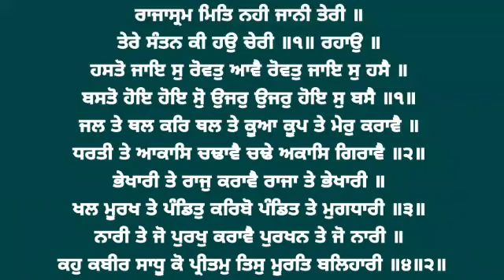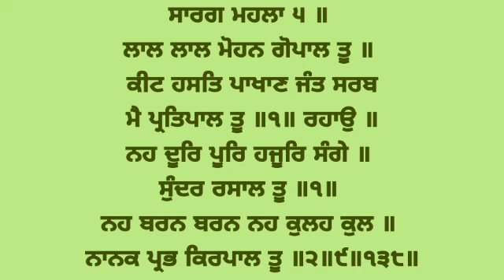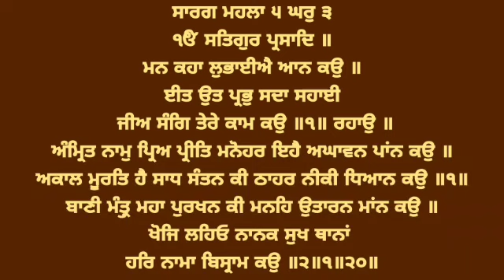Raag Sarang - By Hazoori Ragi ● 31 Raag Series ● Part 4 ● Audio Jukebox ● Classical Kirtan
00:00 Bhai Sukhjit Singh Ji Koharka - Thakur Tum Sarnai Aaya
15:04 Bhai Surinder Singh Ji - Prabh Mero It Ut Sada Sahai
27:00 Bhai Gurdev Singh Ji Koharka - Ja Ki Ram Naam Liv Laagi
43:27 Bhai Rai Singh Ji - Kahe poot Jhagrat Hau Sang Baap
55:12 Bhai Nirmal Singh Ji Batala Wale - Rajasram Mitt Nahi Jani Teri
1:19:11 Bhai Balwinder Singh Ji Lopoke - Thakur Binti Karan Jan Aaeyo
1:30:20 Bhai Jagtar Singh Ji - Rasna Japti Tuhi Tuhi
1:38:42 Bhai Amandeep Singh Ji  - Lal Lal Mohan Gopal Tu
1:47:27 Bhai Manjit Singh Ji - Mohan Ghar Aavo Karo Jodariya
1:59:23 Bhai Kuldeep Singh Ji - Mann Kaha Lubhaiye aan Kau